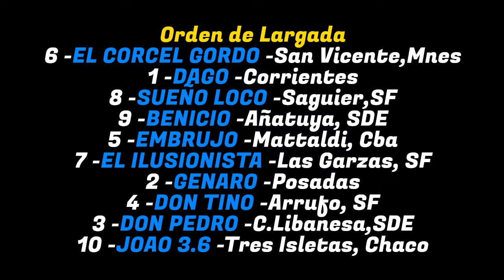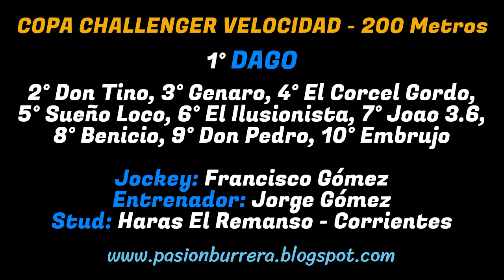DAGO: CHALLENGER VELOCIDAD 200 METROS - HIPODROMO GRAL. BELGRANO (POSADAS - MNES) 05-10-2024